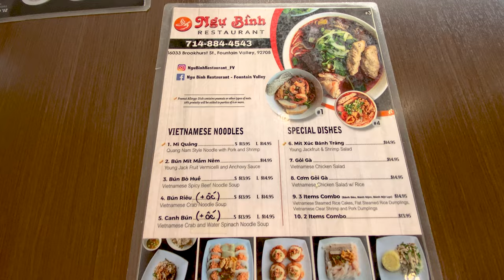Chưa Đến Ngự Bình,... Chưa Biết Mì Quảng & Bún Riêu Ngon Cỡ Nào !!!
Viet Crab Noodle Soup & Pork and Shrimp QUANG Style Noodle.